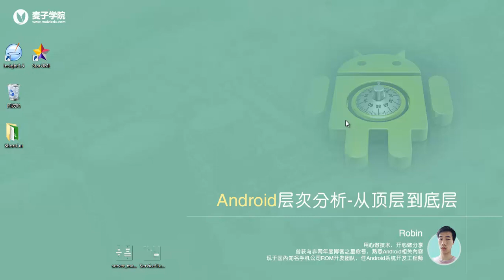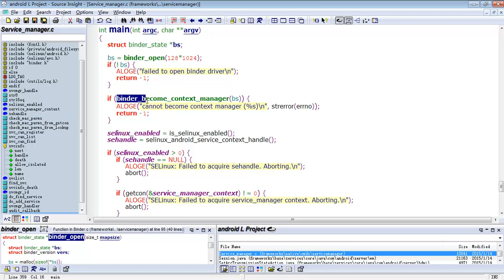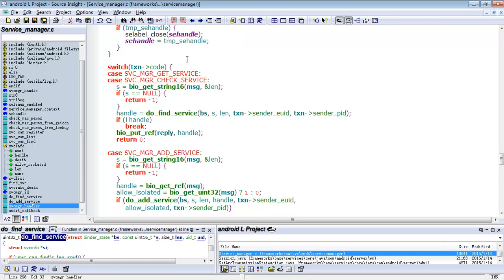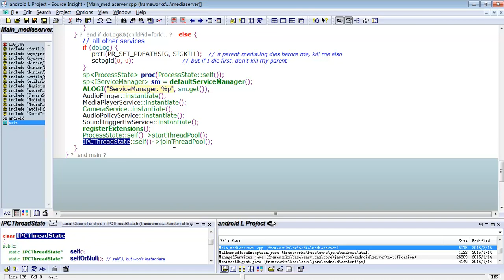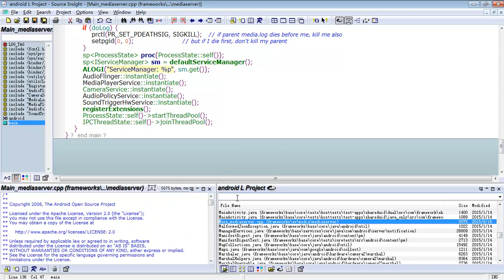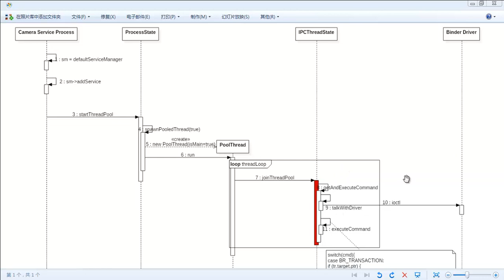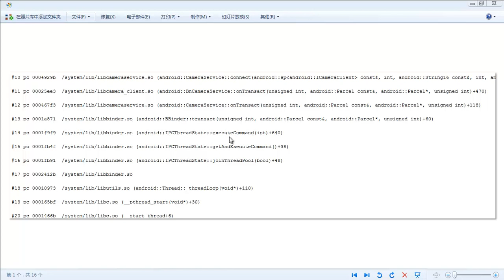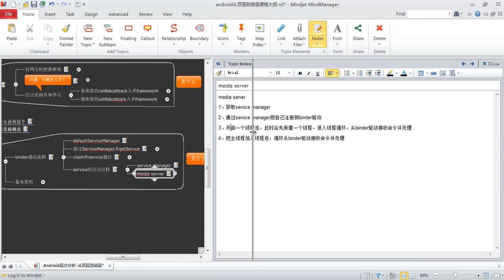Android层次分析 –从顶层到底层22 android frameworks（下） binder通信流程 4